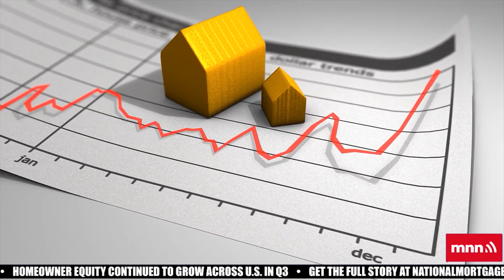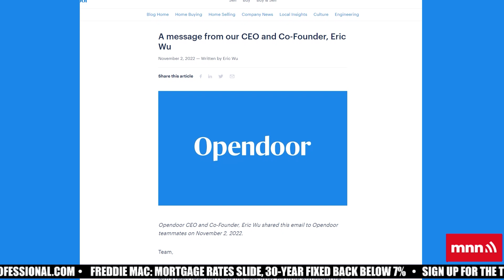More Cuts As The Housing Market Tightens | The Interest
to learn more about becoming a partner and starting your journey to greatness.

As originations drop, a price war is putting the squeeze on wholesalelenders. PromontoryMortgagePath is shutting down on a day of joblosses across the industry.